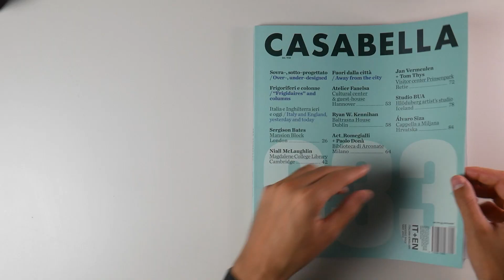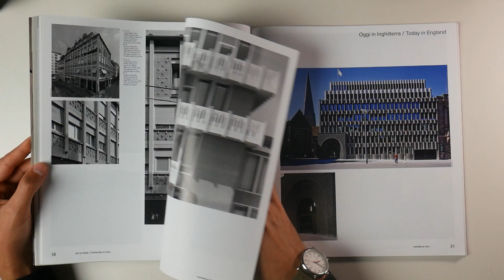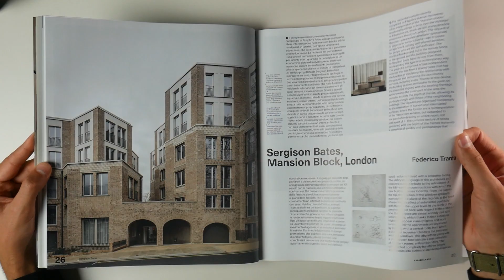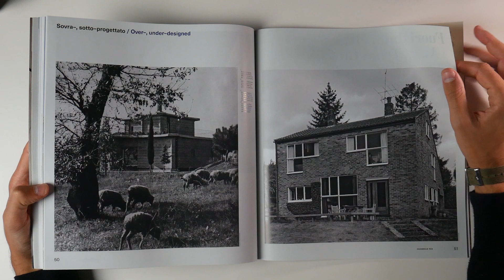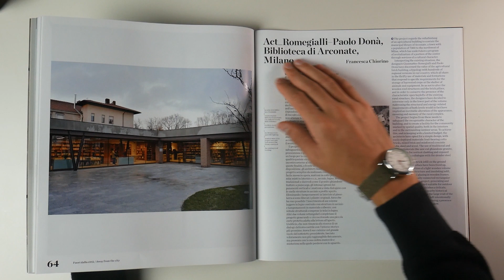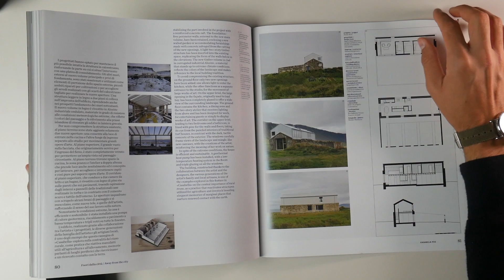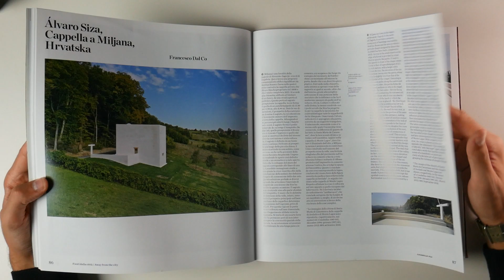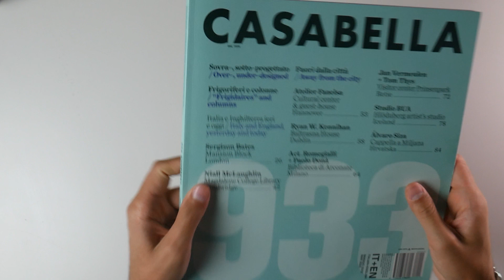Casabella 933 - ARCHITETTURA nel paesaggio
Il numero 933 della rivista Casabella è diviso in due parti.
La prima riguarda il rapporto tra architettura italiana e architettura inglese dalla metà del '900 in poi.
La seconda parte è dedicata a costruzioni nel paesaggio naturale, spesso rurale.

IL VIDEO IN CAPITOLI
00:00 | introduzione
01:10 | Italia vs Inghilterra
03:23 | Mansion Block
05:47 | Magdalene College Library
06:41 | Cultural center & guest-house
07:27 | Baltrasna House
08:22 | Biblioteca di Arconate
09:23 | Visitor center Prinsenpark
10:02 | Hloduberg artist's studio
11:01 | Cappella a Miljana
11:59 | conclusione

Hai in mente un argomento che ti piacerebbe vedere su questo canale? Scrivilo nei commenti e così da farlo diventare il prossimo video!